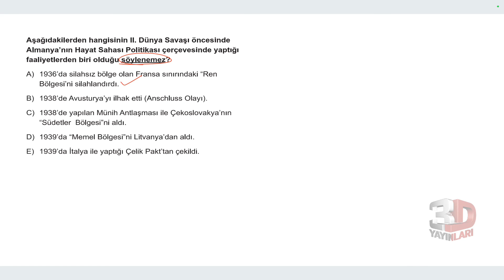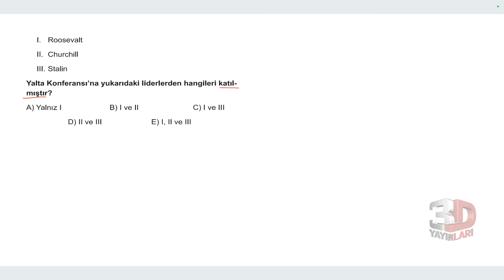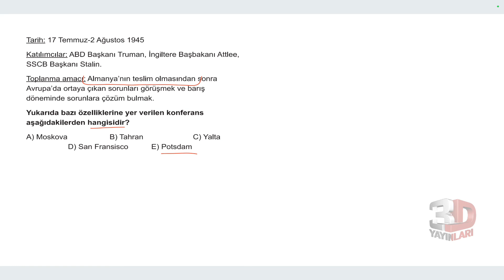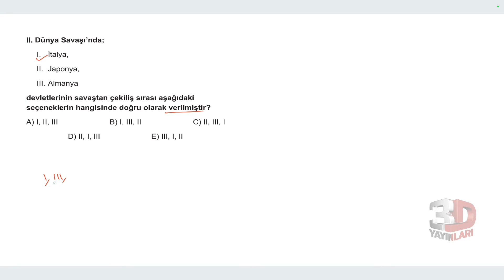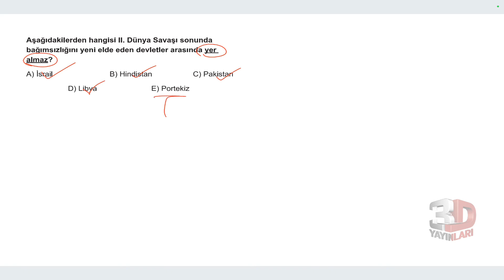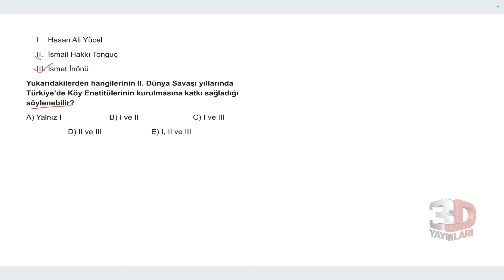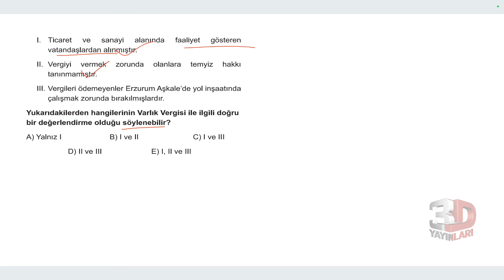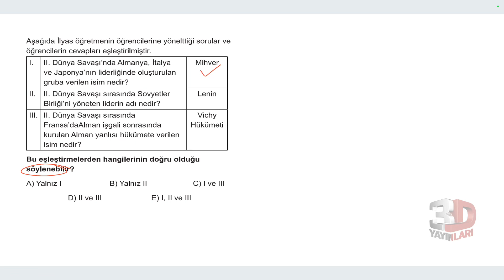AYT 3D Tarih Soru Bankası Bölüm 18 Test 05 Soru Çözümleri | Kader Bağdere Terzi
🎞 Soru Listesi
▶ 00:00:00 Bölüm
▶ 00:00:00 Soru 1
▶ 00:01:22 Soru 2
▶ 00:02:13 Soru 3
▶ 00:02:41 Soru 4
▶ 00:04:03 Soru 5
▶ 00:05:00 Soru 6
▶ 00:06:05 Soru 7
▶ 00:06:33 Soru 8
▶ 00:07:12 Soru 9
▶ 00:07:50 Soru 10
▶ 00:08:30 Soru 11
▶ 00:09:19 Soru 12
▶ 00:10:07 Soru 13